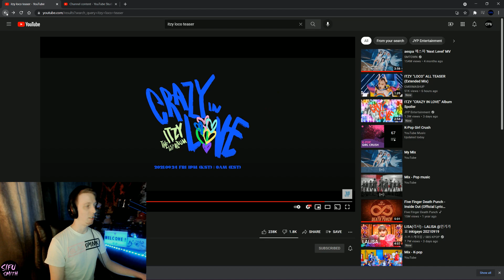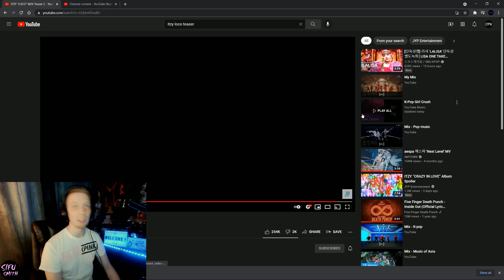Sifu Reacts! To Itzy - "Loco" M/V teaser 1 and 2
Reacting to the new teasers for Itzy's new song "Loco."